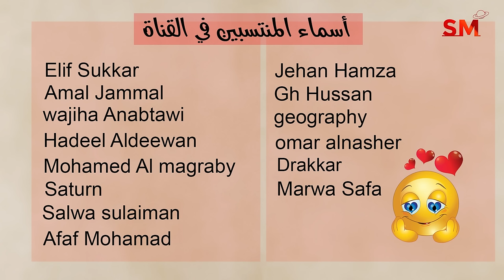توقعات الأبراج اليوم الثلاثاء 15 تشرين الأول أكتوبر 2024 سعيد مناع